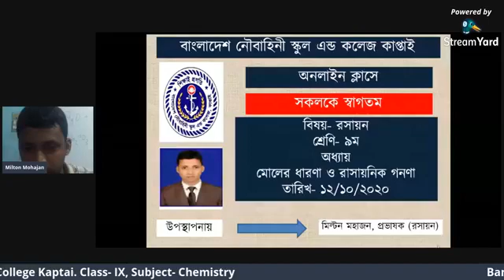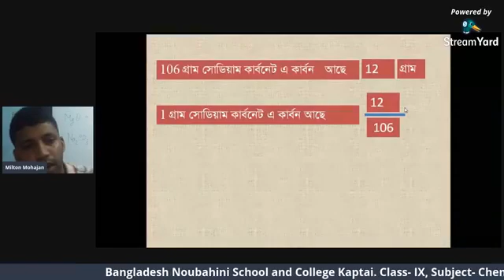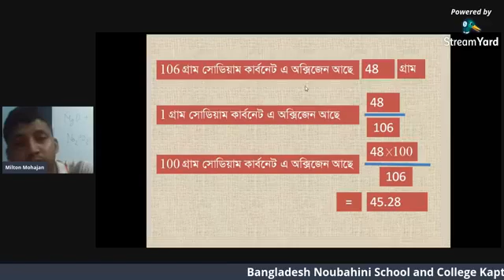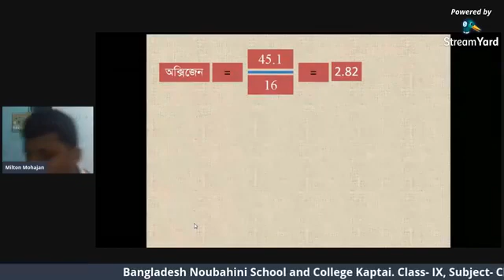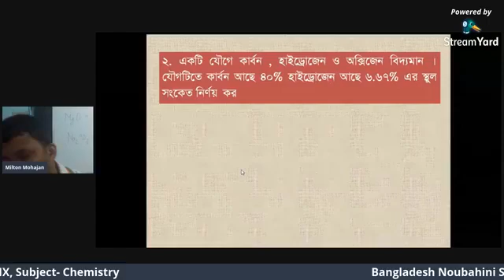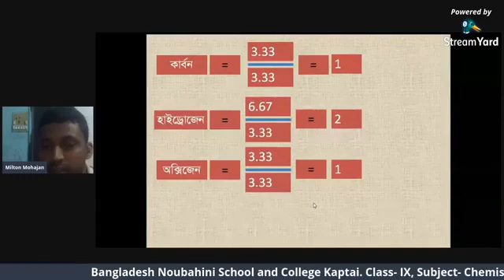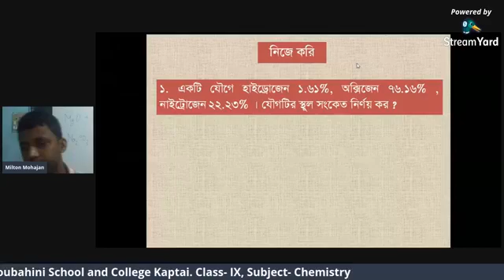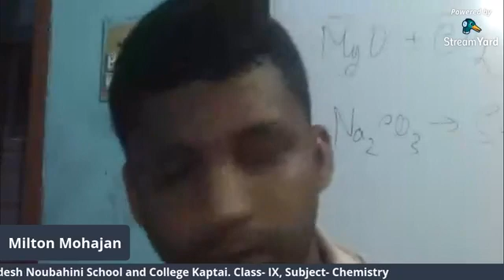রসায়ন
মোলের ধারণা ও রাসায়নিক গনণা
৬ষ্ঠ অধ্যায়